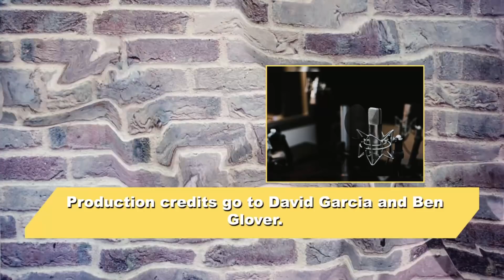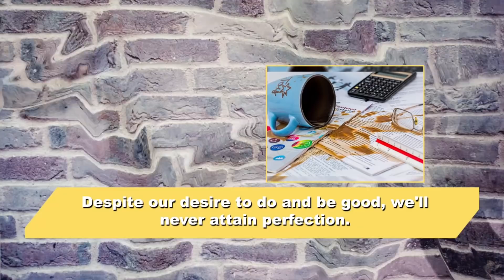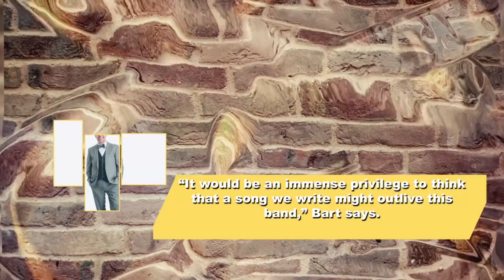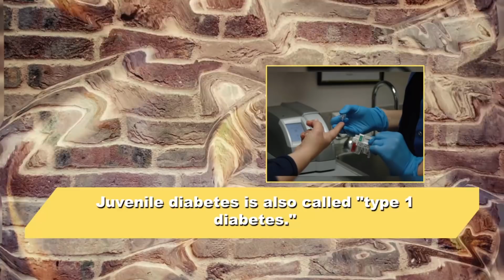MercyMe - Flawless (Official Trivia Video)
Official Song Pop! Trivia Video for “Flawless” by MercyMe
As featured on the album Welcome To The New.